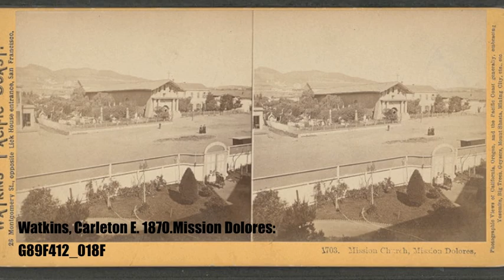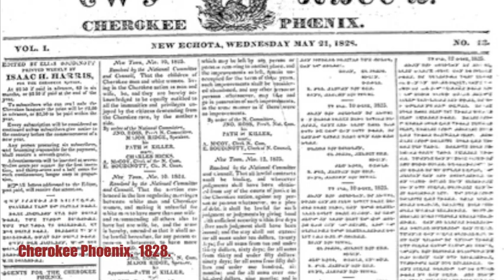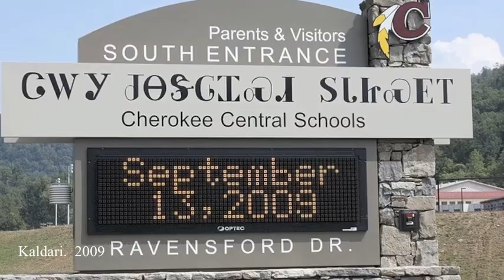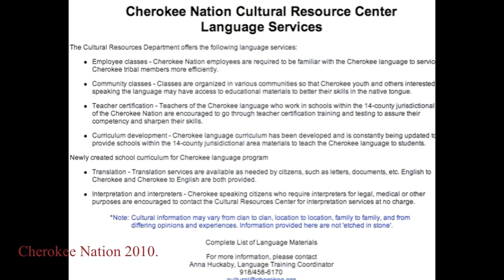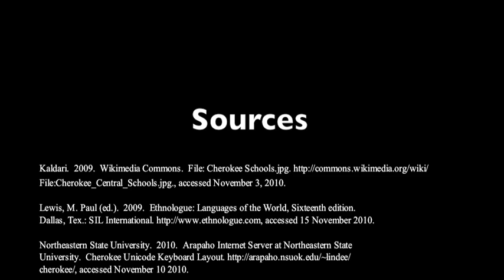Cherokee Syllabary: Preserving a Culture and Identity through the Native Tongue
The important function language plays in maintaining a cultural identity cannot be underestimated.  Understanding the integral role of their native tongue, the Cherokee Nation have continued to focus on the preservation and revitalization of the Tsalagi language.  This video was created for the ANTH 317 North American Indian Cultures class during the Fall 2010 semester at the University of South Carolina.